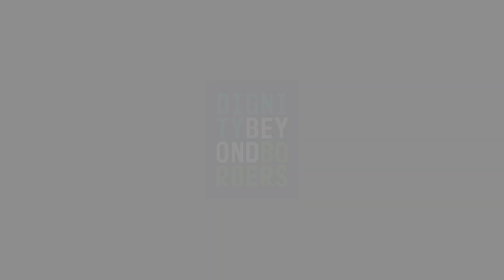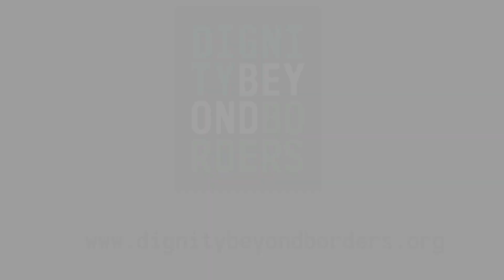Joe Findaro and The Great World Race to Benefit Dignity Beyond Borders